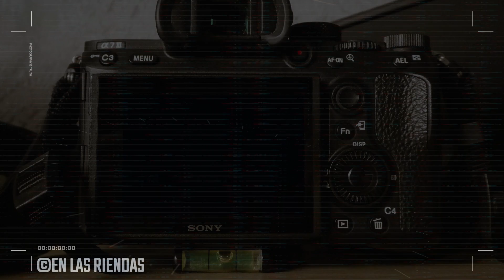TALLADA FINAL DOSAÑEROS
CARRIL LOS ANGELES
CEJA DE BRAVO, QUERETARO
3 DE AGOSTO DEL 2024